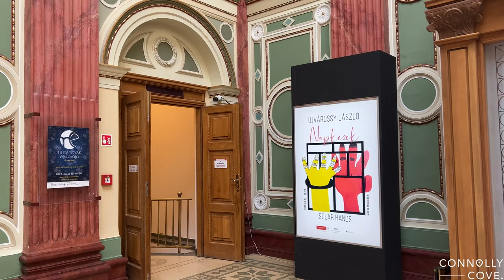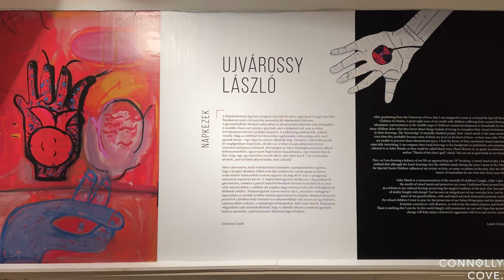László Ujvárossy: Solar Hands | Műcsarnok | Budapest | Hungary | Things to See in Budapest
Check out our travel blogs and travel website for more content on the best places to visit around the world.

In this video, we take a tour of the László Ujvárossy: Solar Hands exhibition at Műcsarnok, Budapest.

Ujvárossy was a Hungarian artist who was born in 1904 and died in 1992. He is best known for his paintings and sculptures, which often depict the human figure in a simplified, abstract style.

In this exhibition, Ujvárossy explores the theme of the human hand. The hands are depicted in a variety of ways, from simple, gestural shapes to more complex, expressive forms. The artist uses a variety of materials, including paint, wood, and metal, to create his work.

The exhibition is a powerful and moving exploration of the human condition. The hands are a symbol of our humanity, our ability to create and to connect with others. Ujvárossy's work is a reminder of the power of art to express our emotions and to connect us with each other.